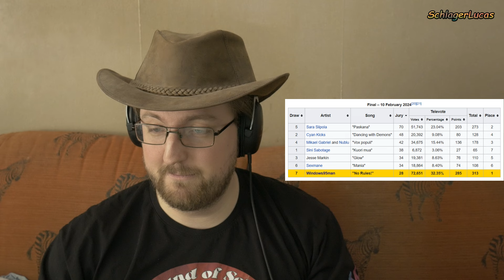Reaction: "No Rules" - Windows95man 🇫🇮 (Finland in Eurovision 2024)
I'm reacting to Finland's entry in Eurovision Song Contest 2024, "No Rules" by Windows95man. Please, enjoy!

Finland is set to participate in the Eurovision Song Contest 2024 in Malmö, Sweden, with "No Rules!" performed by Windows95man, with uncredited live vocals from Henri Piispanen. The Finnish broadcaster Yleisradio (Yle) organised the national final Uuden Musiikin Kilpailu 2024 in order to select the Finnish entry for the contest.